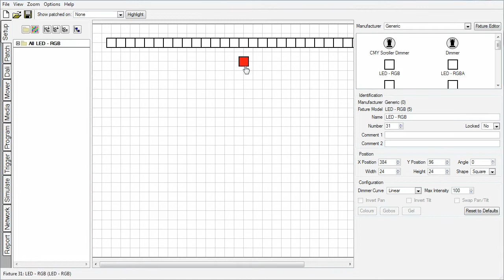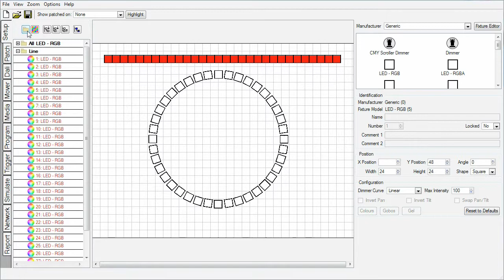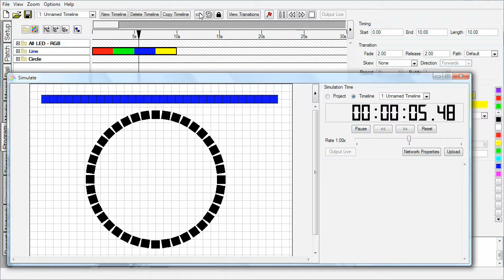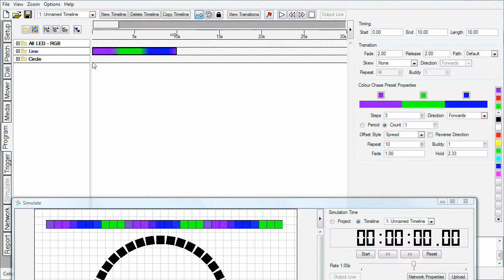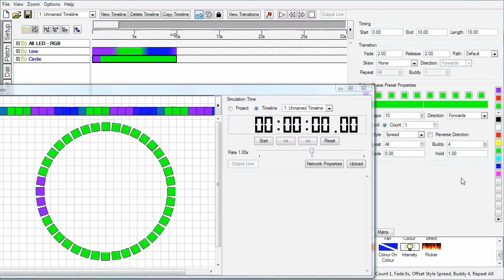Pharos Designer Screencast: Colour Chase Preset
Often overlooked in favour of the matrix effects, the group presets in designer offer some great features. This screencast takes you on a quick tour of the Colour Chase preset.